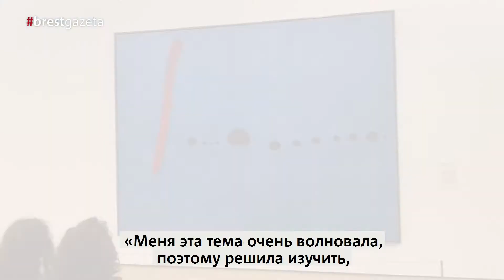Маргарита Левчук | Оперная певица: "Белорусы, победа обязательно придёт!"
Маргарита Левчук – известная оперная певица. Ее называют голосом белорусского протеста. Маргарита уехала на гастроли в Литву в октябре 2020 года. Тогда она не подозревала, что ей придется остаться за границей.
В Беларуси силовики пришли к ее родителям с целой папкой дел на нее и "сшить" известную в народе административную статью 23.34.
В начале 2021 года Маргарита вместе с блогером, активистом и гитаристом Андреем Пауком придумали проект политической сатиры «Красная Зелень».
15 июня 2021 года Генеральная прокуратура сообщила, что в отношении Маргариты Левчук возбуждено уголовное дело по статье о надругательстве над государственным флагом. После этого певица, родившаяся на Брестчине, поняла, что дорога в Беларусь при действующей власти для нее закрыта.
Маргарита очень сильно скучает по дому, а пока желает всем белорусам: «Не опускать руки и ждать победы! Она обязательно придет».